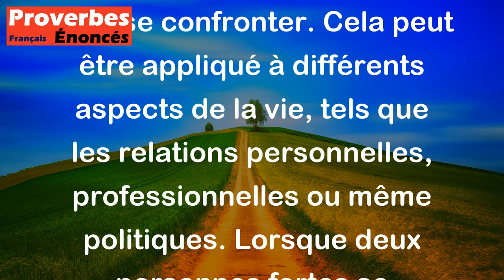Deux léopards ne se promènent pas dans la même forêt. - Proverbe Rwanda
Ce proverbe rwandais signifie essentiellement que les personnes puissantes ou dominantes ne peuvent pas coexister dans une même zone sans se confronter. Cela peut être appliqué à différents aspects de la vie, tels que les relations personnelles, professionnelles ou même politiques. Lorsque deux personnes fortes se rencontrent, il est difficile pour l'une ou l'autre de céder du terrain ou de se mettre en retrait, ce qui peut créer des tensions et des conflits. Ainsi, ce proverbe nous rappelle de laisser de la place aux autres pour éviter les conflits inutiles.